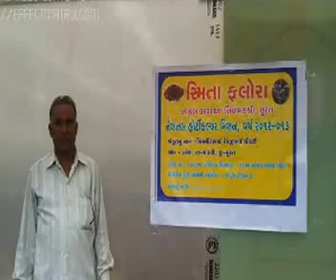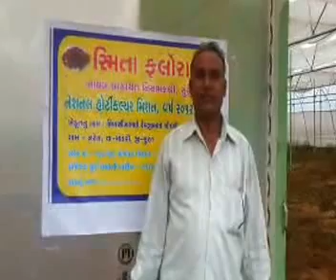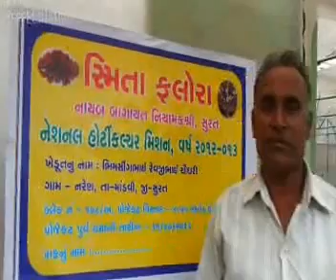BHIMSING R CHOUDHARI GHANTOLI MANDVI SURAT GREENHOUSE